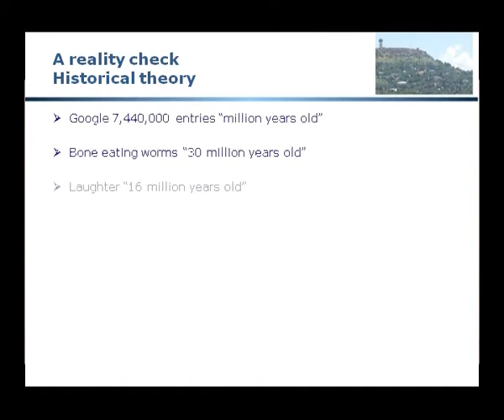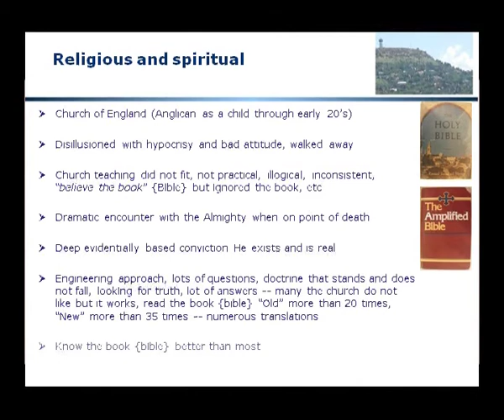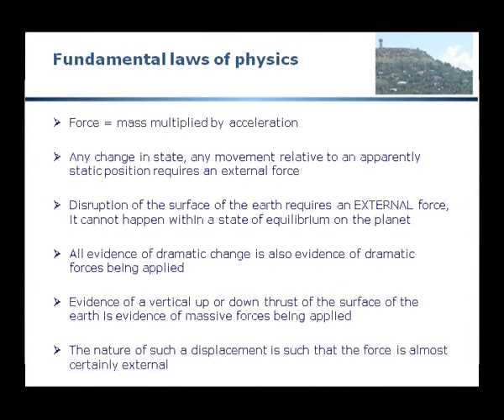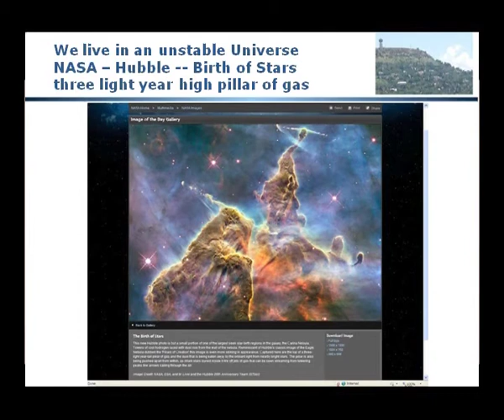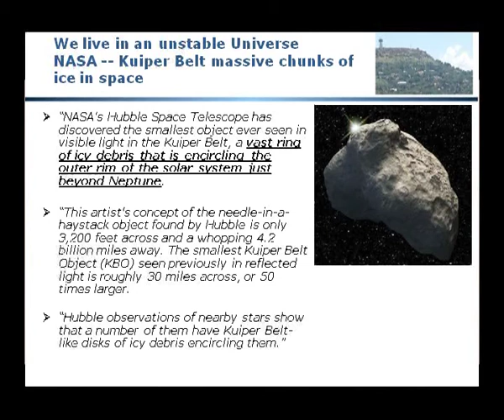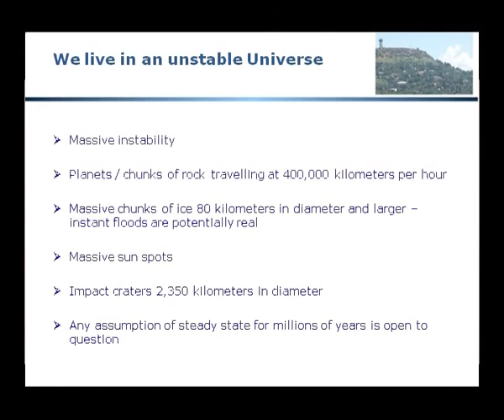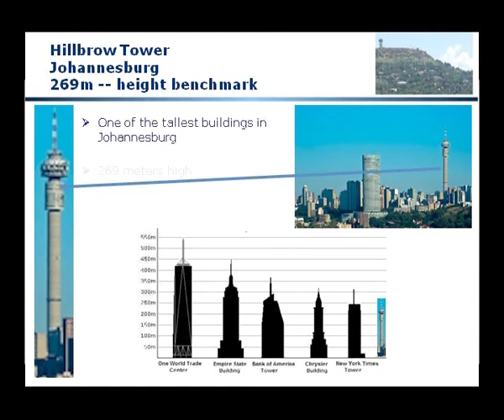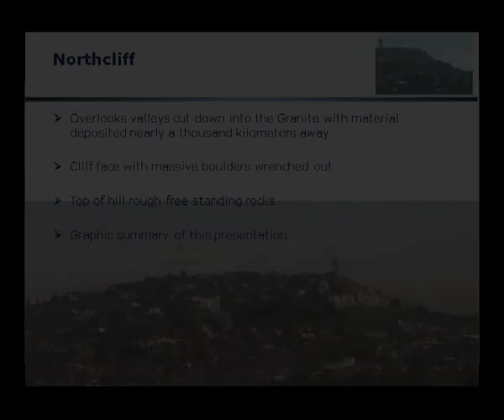01.2 Proof of a Global Flood -- Introduction Part 2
A discussion of massive instability in outer space, ice comets flying past the earth, massive chunks of ice at the edge of our solar system, craters formed by ice impact on Mars, does not require a large ice object to submerge the surface of the earth -- see also